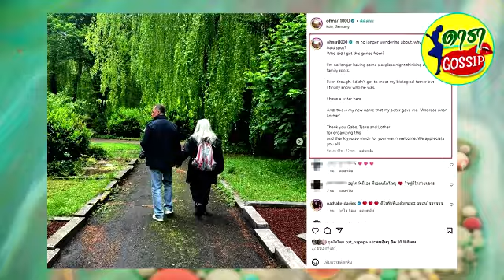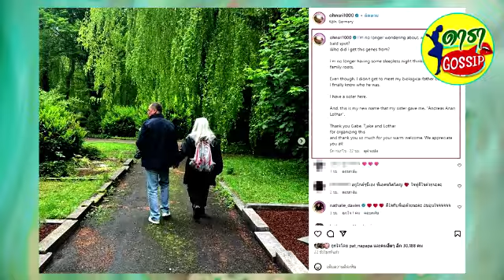สุดดีใจ เอ อนันต์ ตามหาน้องสาวแท้ๆชาวเยอรมันจนเจอ แม้ว่าจะไม่ได้ไปพบพ่อผู้ให้กําเนิด